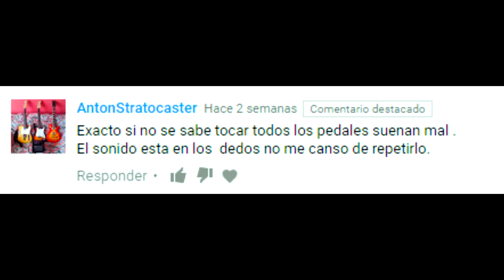¿el sonido esta en el tono o en las manos?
video donde pruebo diferentes tipos de simuladores de peavey 6505,tu opinion es la que mas cuenta,dime que te parecio este trabajo.